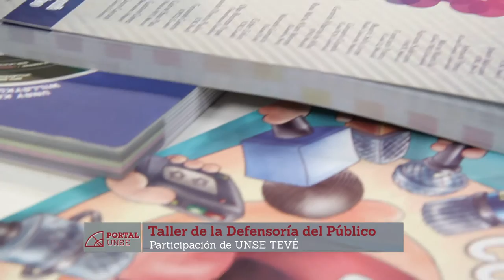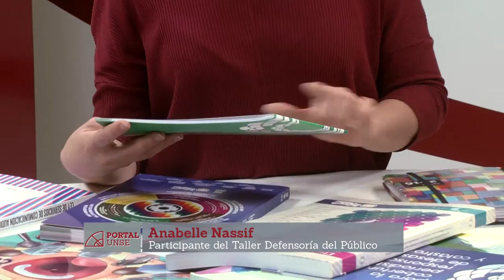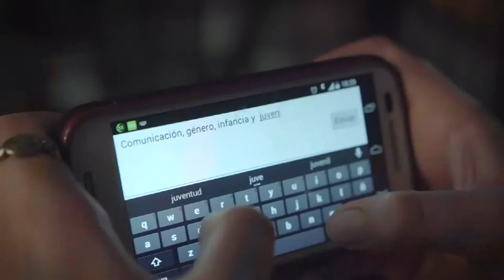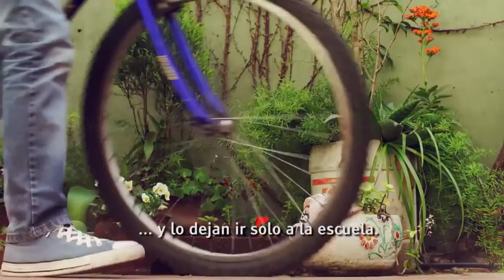PORTAL 10-09-2016 | Bloque 1